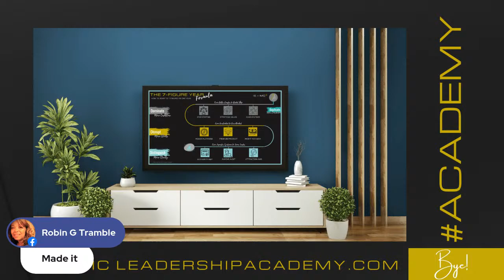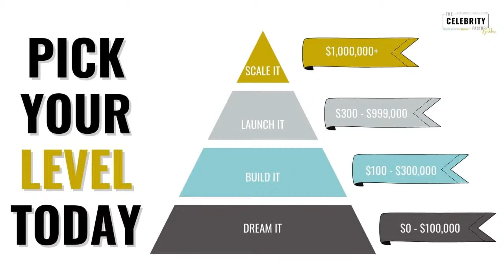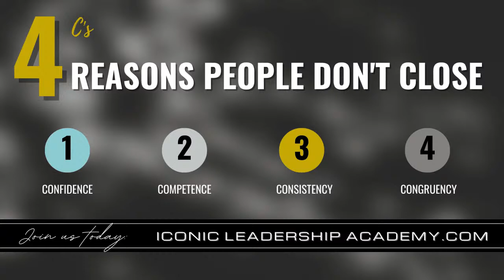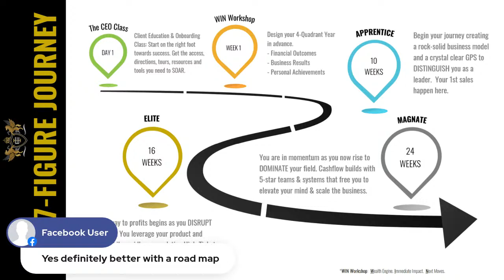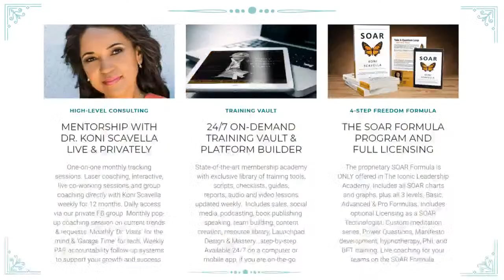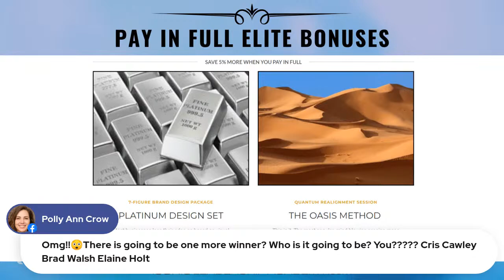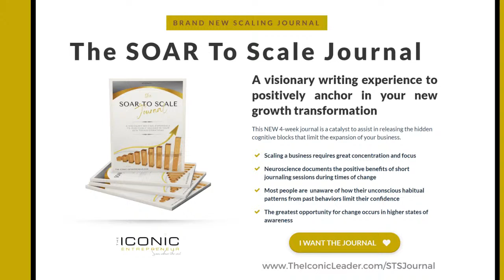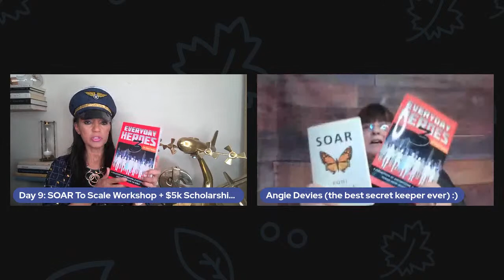DAY 9: The SOAR To Scale Workshop Finale: LIVE...Tuesday | 5 PDT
This is it!  Watch the FINALE here:
DAY 9: The SOAR To Scale Workshop: LIVE...Tuesday |  5 PDT
Launch Your NEW Million-Dollar Model

The Iconic Leadership Academy is open until Midnight tonight.

This is your last chance to watch the replays, get more points, win more prizes, get 7-figure mentorship, master your mind in 21-days, write a book in 13 weeks, have all your funnels done for you, get a full brand re-design, and join the best high-tech, high-touch business accelerator on the planet.

Tonight all the final pieces come together and your business will TAKE FLIGHT.

REMEMBER...you can also get all your questions answered before we close the doors and the replays are removed, by joining us on a private Zoom call at noon PDT at:  JOINKONI.com

If you missed some of the earlier shows, watch the replays or get your workbook

(100% financing is available)

Any questions. go to: CallKoni.com

Congratulations on finishing the SOAR To Scale Workshop